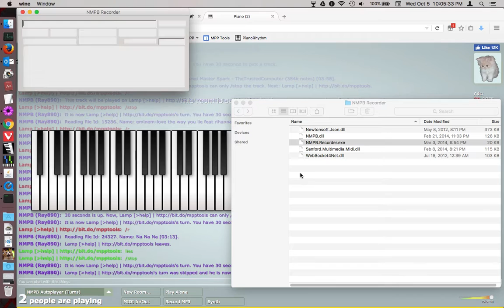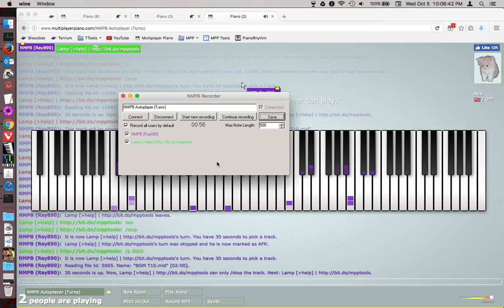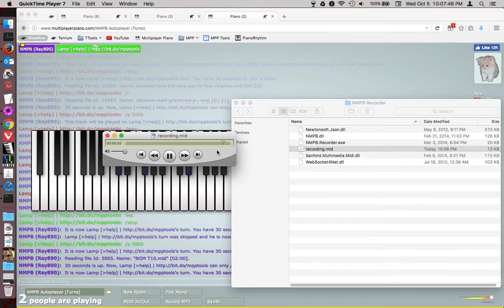NMPB Recorder Demo